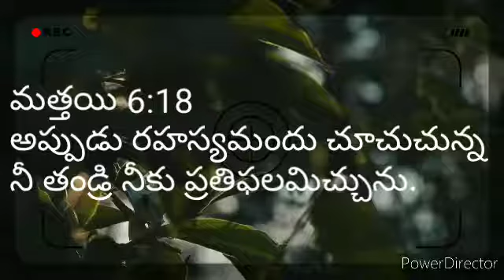అప్పుడు రహస్యమందు చూచుచున్న నీ తండ్రి నీకు ప్రతిఫలమిచ్చును.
మత్తయి 6:18
అప్పుడు రహస్యమందు చూచుచున్న
నీ తండ్రి నీకు ప్రతిఫలమిచ్చును.